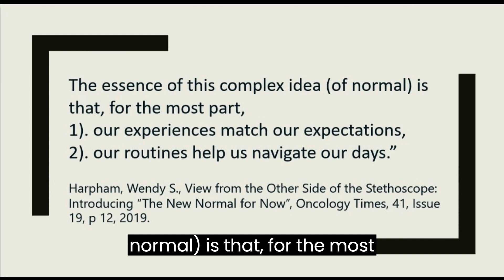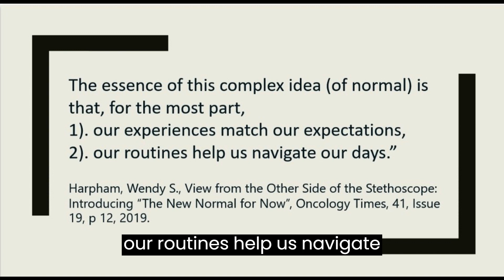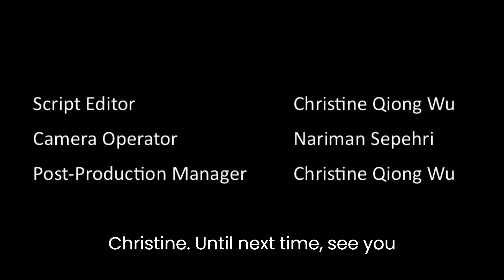Episode11： Life after Cancer Is an Art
Life after cancer is the art of living well!